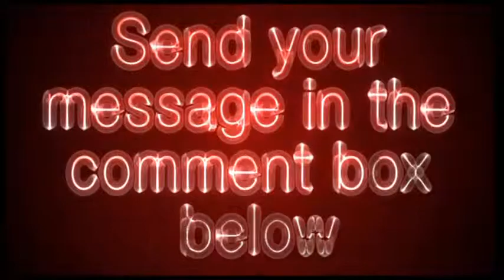pageantcenter.com - Pageant Center Video Review - Get Your Site Reviewed For Free!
Pageant Center is an educational site devoted to pageants. For over a decade we have been recognizing the contributions pageants make to women's lives worldwide.